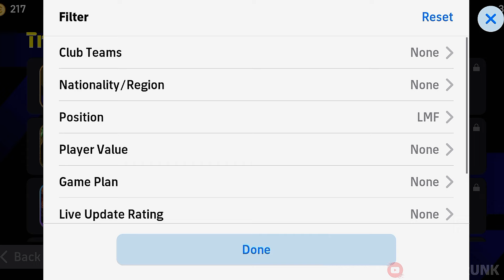Match Pass K. MITOMA BEST STATS!!😮🔥 | Mitoma Efootball 2024 | Efootball 2024 Mobile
efootball
efootball 24
efootball 2024
efootball mobile
kaoru mitoma
mitoma efootball 2024
match pass efootball 2024
match pass mitoma efootball 2024
mitoma match pass efootball 2024